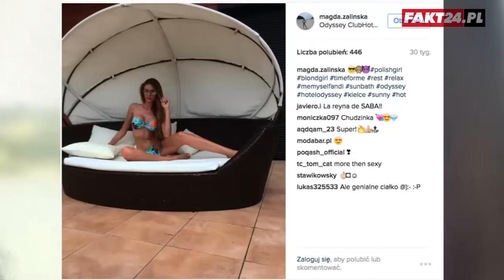Piotr Żyła skończył 30 lat. Shakira zabierze Pique z Barcelony? - Trzecia Połowa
Trzecia Połowa to sportowy program Fakt24.pl. Razem z Wami spoglądamy tu z przymrużeniem oka na życie największych gwiazd i przyglądamy się rzeczom, które zamieszczają w sieci. W tym odcinku jeszcze raz przeżyjemy emocje związane z sukcesami Kamila Stocha w Wiśle czy dowiemy się, co Piotr Żyła dostał na urodziny.